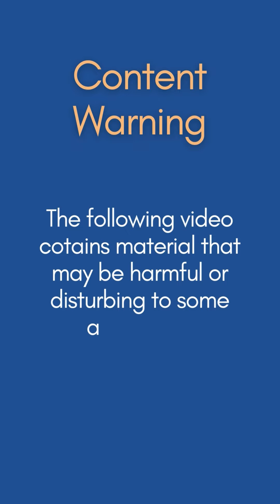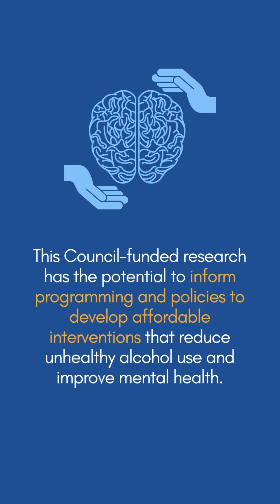Post-War, Mid-Pandemic: Exploring Alcohol Use Among Young Adults in Yerevan, Armenia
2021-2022 Council Grant Recipients: Christina Mehranbod, Drs. Jeremy Kane, Kim Hekimian, and Christopher Morrison

This research is generously funded by members of the Columbia Council for the Advancement of Global Mental Health Research.